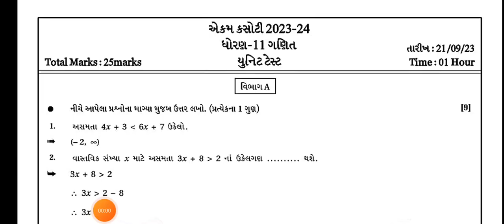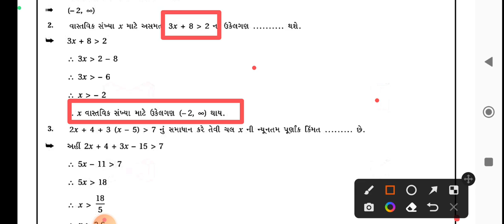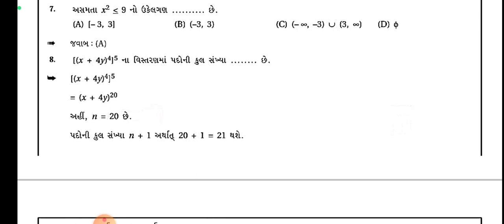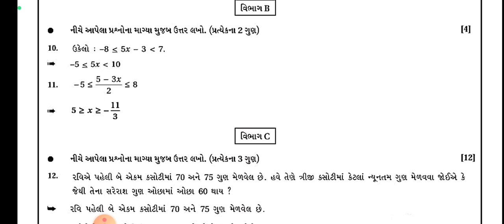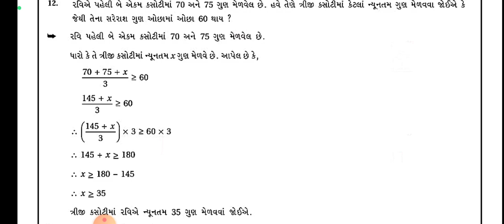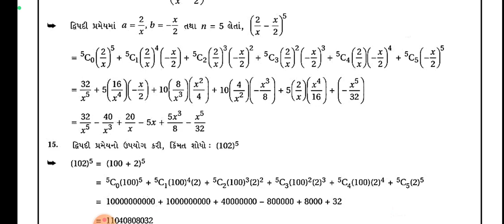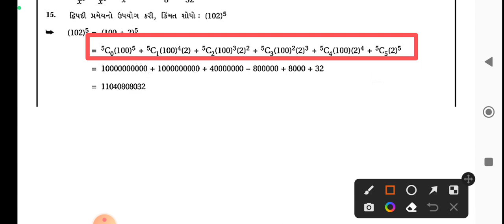std 11 maths ekam kasoti paper solution 2023|std 11 maths ekam kasoti paper solution 2023 September